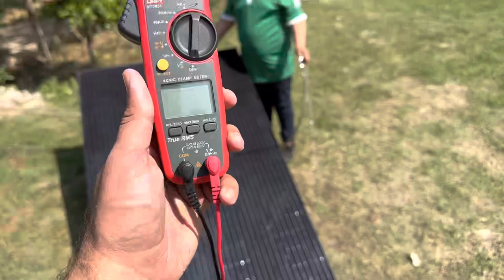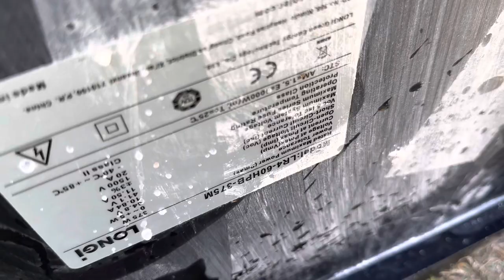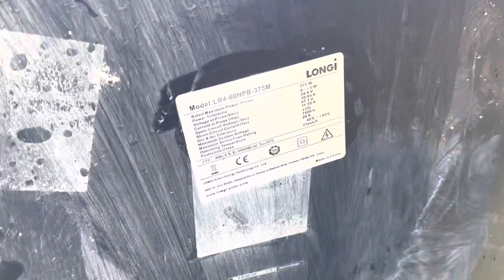Longi solar panel | solar panel 375 watt review | vlog solar panel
jinko solar
ja solar
candion solar
solar panel price pakistan
solar panel test
longisolar volt ampire
jinkosolar 545
jA solar 545
candion solar 545
inverex solar panel
inverex 545 solar

Jinko vs longi solar pane
jinko 360 watt
longi solar 360watt
400 watt solar
Solar volg
Longi watt
Jiko 400 watt
Longi 400 watt
Jinko a grade solar
Longi a grade solar
Ja a grade solar
Candion a grade solar
Longi 445 watt solar